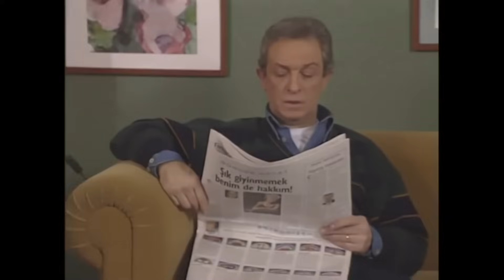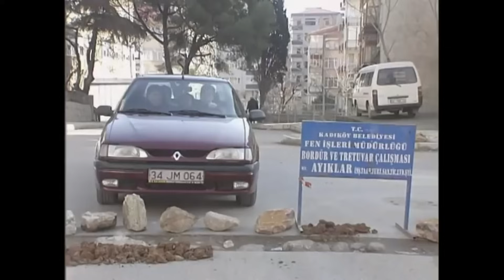Bizimkiler 81. Bölüm | Tek Parça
Yönetmen: Yalçın Yelence (453 bölüm), Erkavim Yıldırım (5 bölüm)
Tür: Aile dizisi
Yapımcı: Bugay Yapım